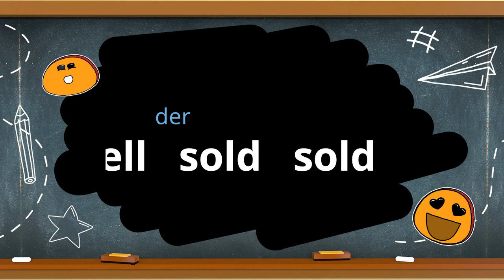Big Monsters 6: Irregular verbs (61-70)